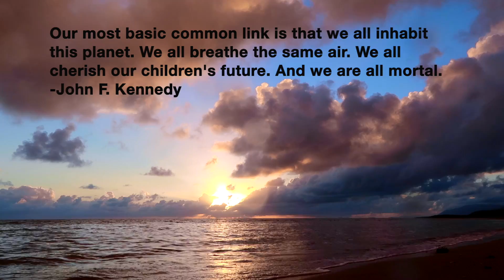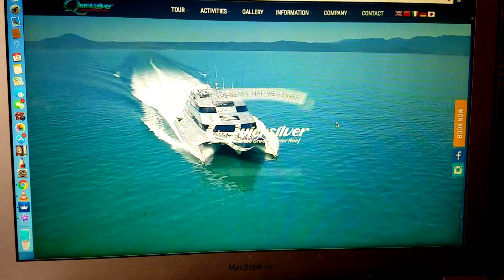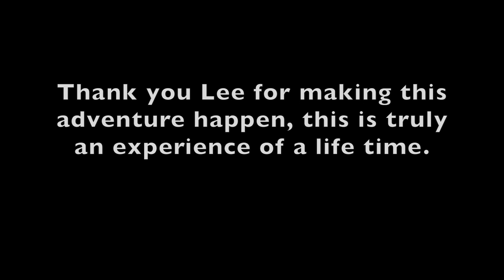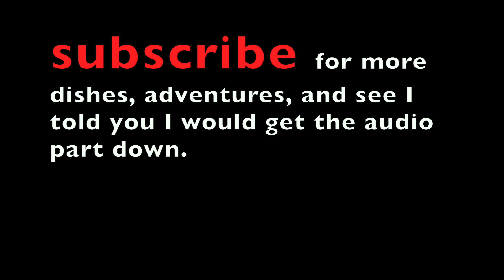great barrier reef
Is the great barrier reef dying?
This video will be a detour of the normal videos. This is something important for all of us. It is no longer time to be forbearing.
The Great barrier reef is a wake up call for what is to come.
If we were to look at the world we live on as a person, They great barrier reef would be a sign to go see the doctor, because something is wrong.
This was the first time was about to see the great barrier reef, and i hope this is not that last time.